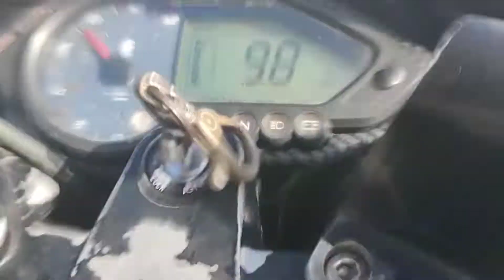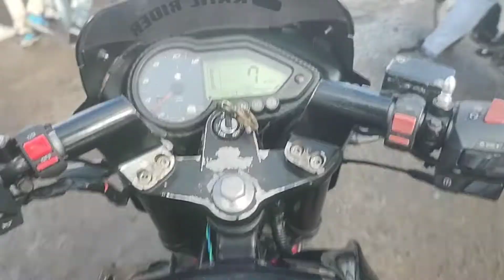15 August Ride 💖🇮🇳|| going to azah hind dhaba💖|| A wala bike ko kaya ho gaya 🤕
Hi guys new video upload plz support guys I hope if you like the video.i tried to make a best motovlog video for my friends 😊

Ride safe and use helmet always ⛑️

                            ❤️ visit again ❤️